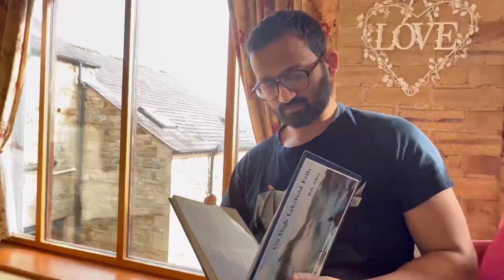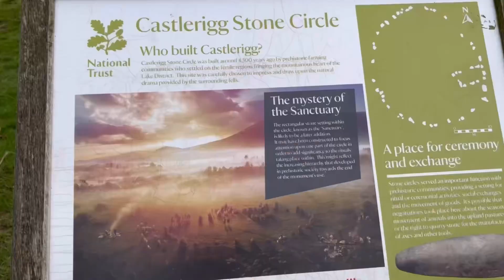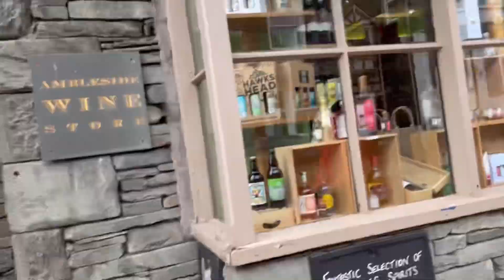Pura Raasta Sab Saaf Kar Rahe The 🥺Harsh Reality Of Vacation With A Toddler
Harsh Reality Of Vacation With A Toddler